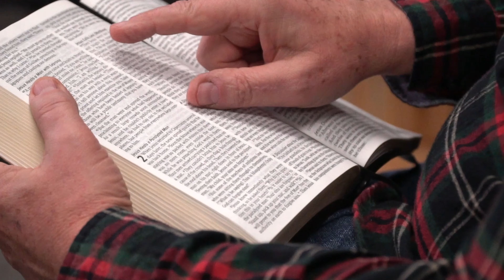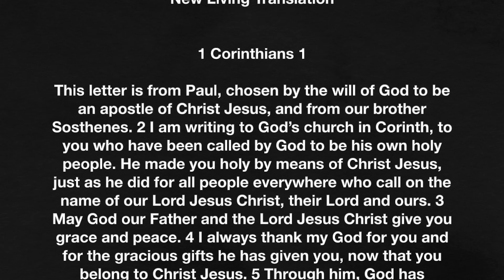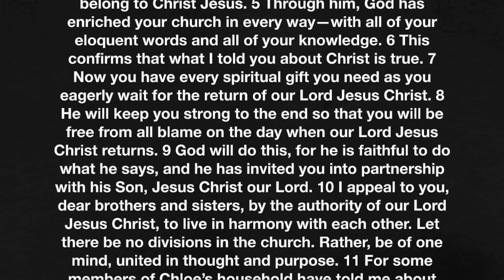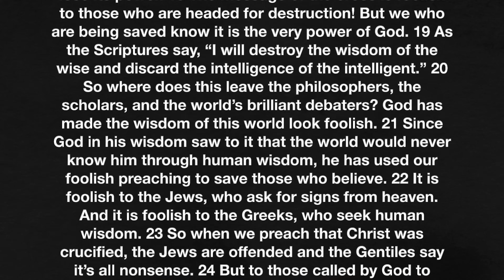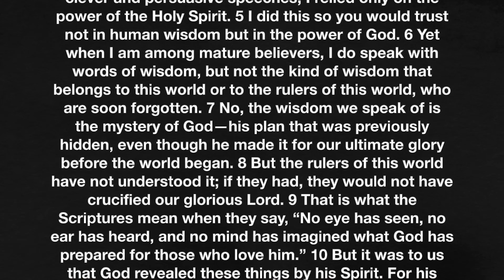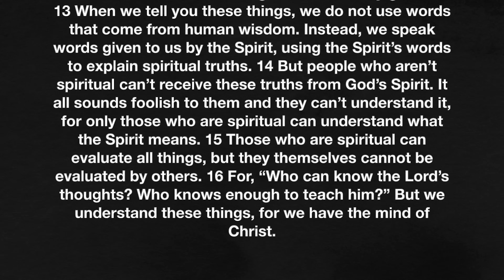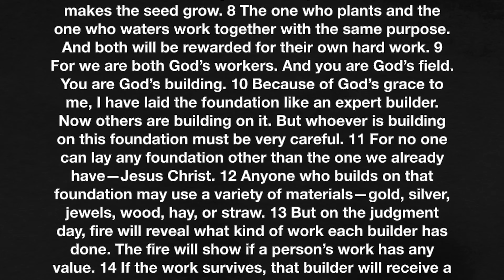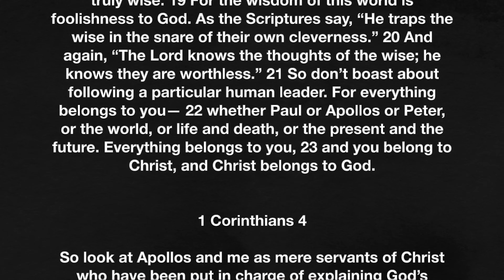1 Corinthians 1-4 – early church problems - November 18, 2023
The early church had problems. What were they? Let’s find out together as we read 1 Corinthians 1-4.